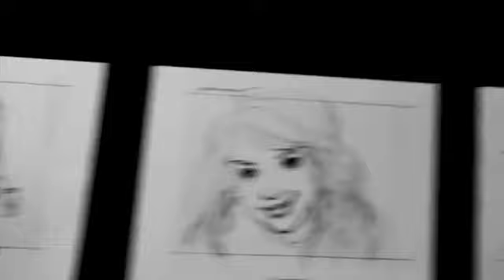Selena Gomez - Behind The Scenes of Borden Milk